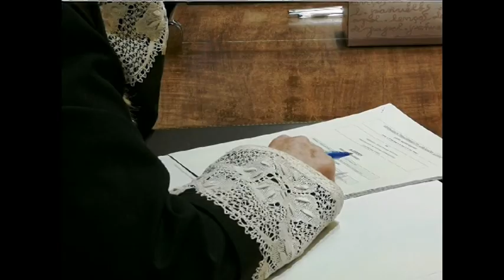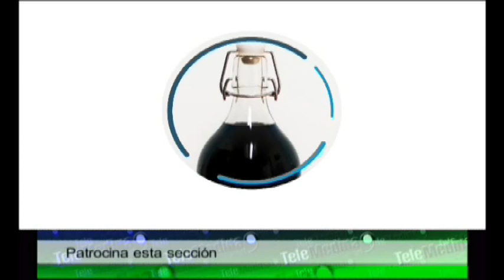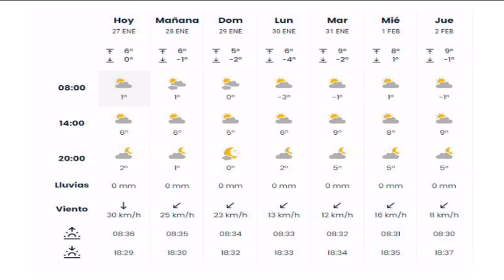Noticias TM9 27-Enero-2023 Medina del Campo